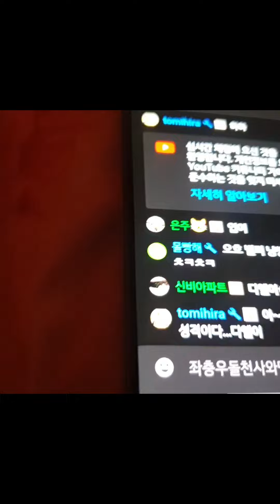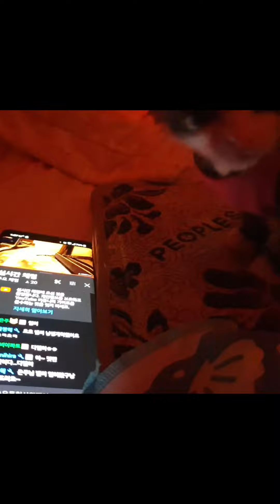아기고양이 유튜브 구독하는고양이 조이♡YouTubeで購読する猫ジョイ♡Joy the cat subscribing to YouTube ♡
고양이가좋아하는 영상을 틀어 줬어요 ᆢ
보다가 다른 채널을 틀어서 보네요ᆢ
그 채널은?
I played a video of a kitten's favorite ᆢ
But the cat was watching and turned on a different channelᆢ
What about that channel?
子猫が好きな映像を流してくれました。 ᆢ
でも猫が見ていて、他のチャンネルを流して見ていますね。ᆢ
そのチャンネルは？